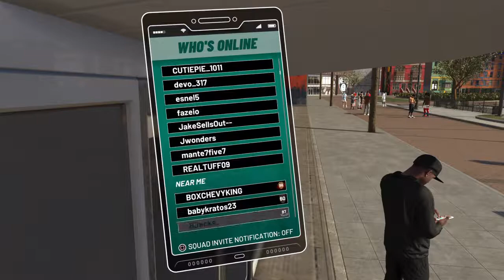NBA 2K19_20190203210319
NBA 2K19